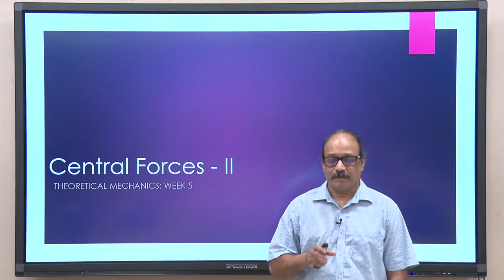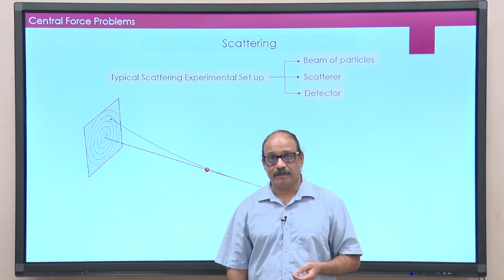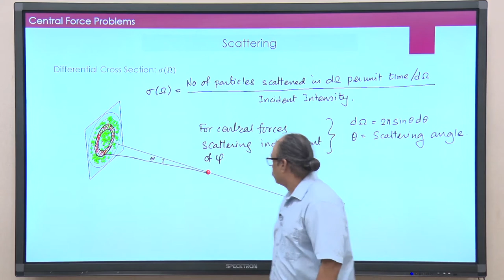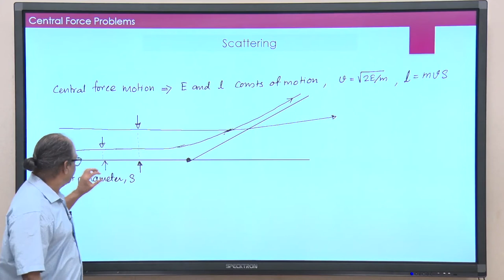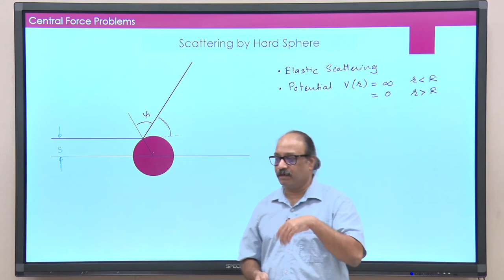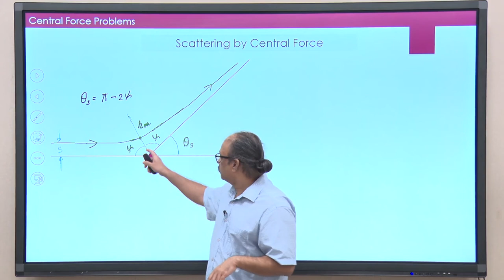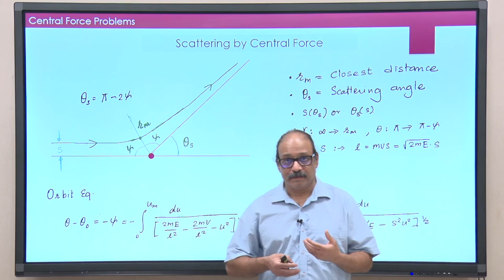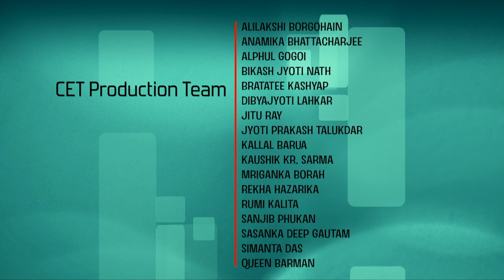Lec 17: Scattering - I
Theoretical Mechanics
Prof. Charudatt Kadolkar
Dept. of Physics
IIT Guwahati